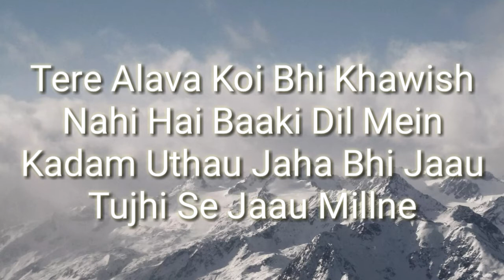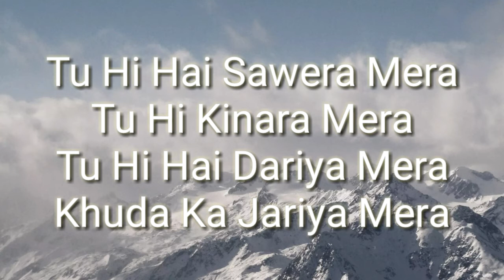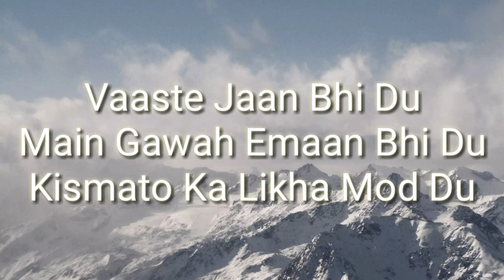Vaaste Full Song With Lyrics Dhvani Bhanushali | Nikhil D’Souza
vaastenewsong vaastesong vaastehit songs#tiktoksong#tiktokGaana#vaaste gaana#vaastemusic#nikhilfamoussong

Song -     Vaaste
Singers - Dhvani Bhanushali, Nikhil D’Souza Music -    Tanishk Bagchi
Lyricists - Arafat Mehmood

_______________________________________________ i Am Not Owner This Song ALL RIGHTS GO TO HIS OWNER TSERIES minnie vaastelyricsdhvanibhanushali _______________________________________________ _______________________________________________ Connect With T-Series On:- 👉Subscribe to T-Series 👉Facebook 👉Follow on Twitter 👉 Follow on Instagram _______________________________________________ Like Share And Subscribe My Channel For More Videos